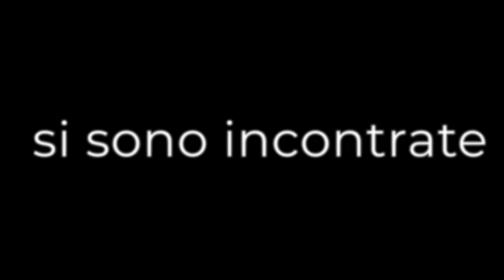Care amiche, parliamoci chiaro - Trailer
"Care amiche, parliamoci chiaro" è lo spettacolo conclusivo del laboratorio di teatro e autobiografia al femminile 2020/21, condotto da Anita Guardigli e Carla Scala di Asja Lacis APS. In collaborazione con l'Assessorato alle Politiche e Cultura di genere del Comune di Ravenna. Questo è il trailer del video dello spettacolo.